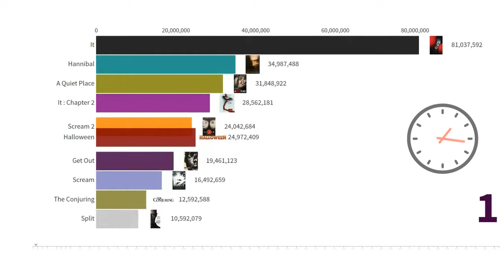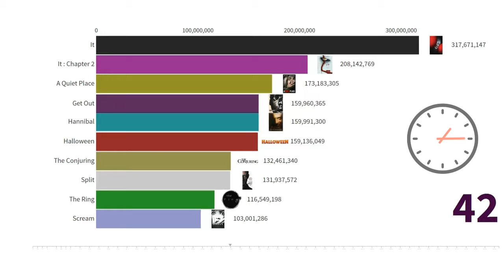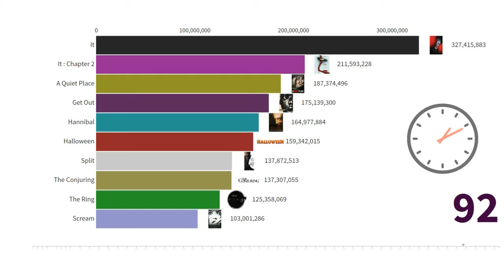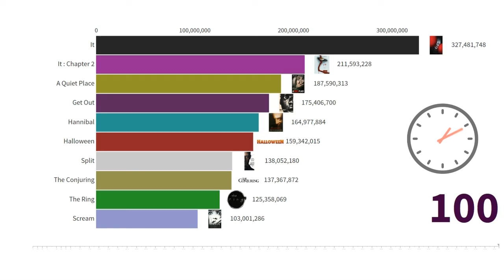Top horror movies | Highest Grossing Horror Movies | Hollywood Stats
Here are the highest grossing horror movies of Hollywood from 1995 till now without adjusting the inflation.